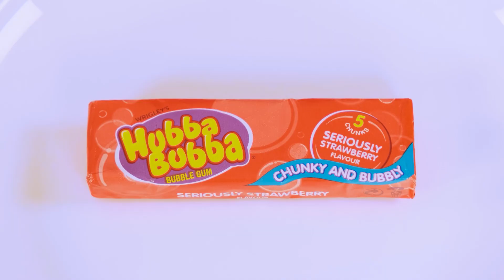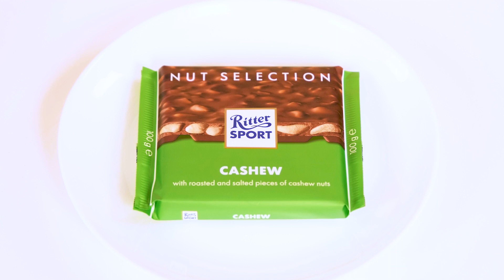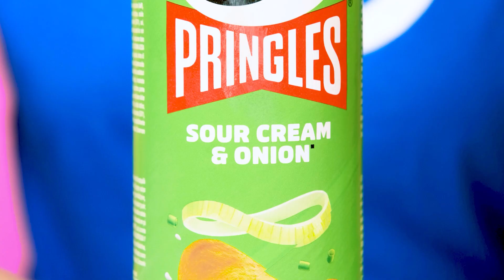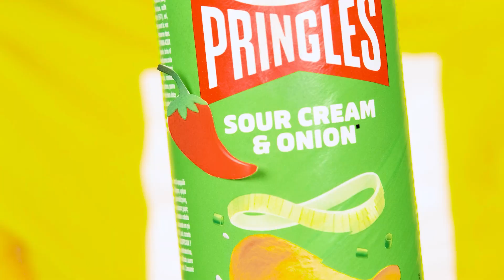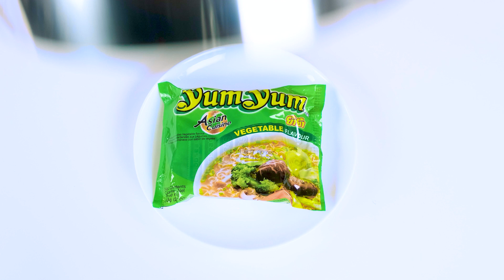Izazov u Hrani Geometrijski Oblici BaRaDa Challenge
Jasne forme, neočekivane šale i puno ukusne hrane - sigurni smo da ništa ne može biti bolje! Slažem se? Onda pogledajte naš novi izazov!